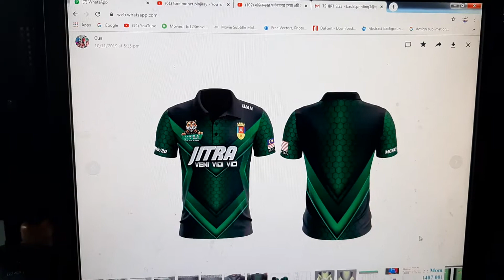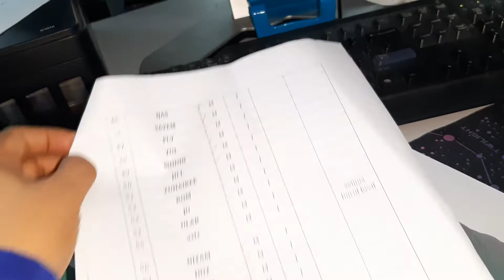Murah # Malaysia Baju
Google maps - Al Momin Fashion SDN BHD

Our Services -
1. Baju Readymade:- T-shirt, Shirt, Polo, Muslimah, F1 uniform, Jackets, Vest, Windbreaker, Overall, Hoddie, Cap, Towel, etc.

2. Baju Custom made:- T-shirt, Shirt, Polo, Muslimah, F1 uniform, Jackets, Vest, Windbreaker, Overall, Hoddie, Cap, etc.

3. Sublimation - T-shirt, Shirt, Polo, Muslimah, F1 uniform, Jackets, Vest, Singlet, Mafla, Scaff, Shorts, etc.

4. Silkscreen printing:- 1 color, Multi colors, CMYK, Emboss printing. (Semua kain boleh printing, payung, woven, non woven bag, sling bag, Lanyard, etc.)

5. Heatpress Printing:- 3G, HD, PVC, Vinyl, etc

7. Sulam (Embroidery) - Semual Baju, cap, Bag, Towel etc.